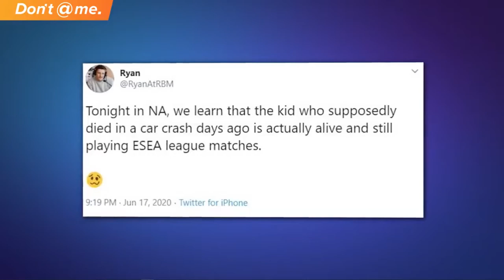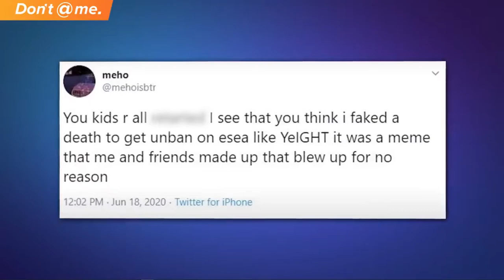ИГРОК ПО CS:GO ИНСЦЕНИРОВАЛ СОБСТВЕННУЮ СМЕРТЬ!?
В этом видео пойдёт рассказ о том, как недавно группа людей подумала, что игрок CS:GO по имени Meho погиб в автокатастрофе.
Его друзья написали об этом в Твиттере и сообщество, в том числе админ из ESEA, выразил свои соболезнования.
За исключением того, что он не был мертв, и вся ситуация была фальшивой.

Так что же случилось?